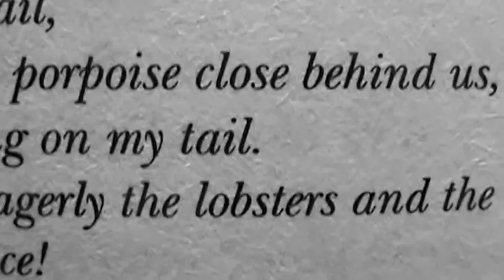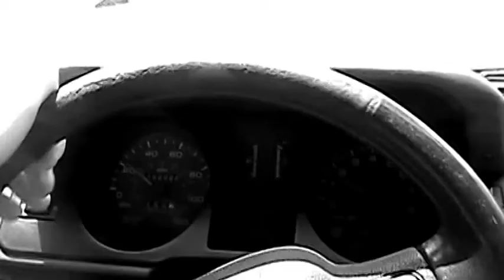437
Sean Rice's black and white adaptation of Johnny Thompson's noise art piece "437" from 2009's "Horrow". Sean drums both live and studio with Johnny Thompson/Farm-Out! Records.